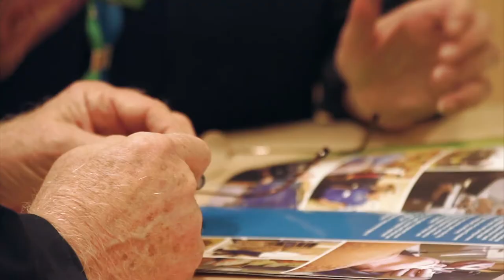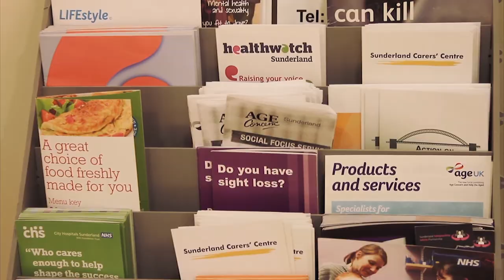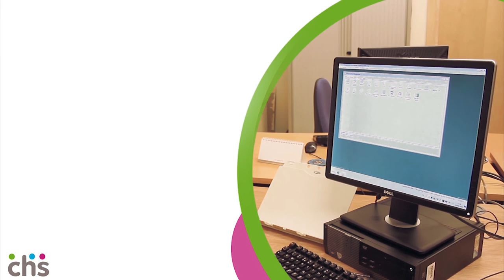Help and Advice Service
Information video advising patients, visitors and the public how to access help and advice at City Hospitals Sunderland.
(Created by Rebecca Burnett and Matthew Price)